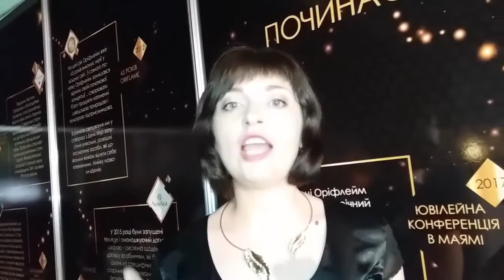Эксклюзивное интервью от директоров команды Приоритет на юбилейном банкете 2017 в Киеве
Присоединяйтесь к нам в команду красивых и успешных предпринимателей и будем вместе строить стабильный надёжный бизнес